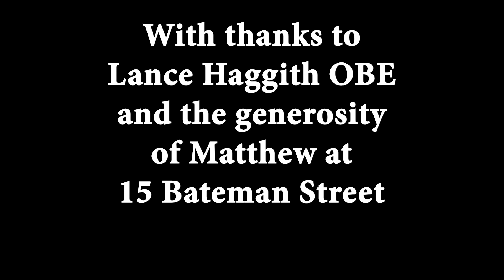Guy Portillo at the Light and Shade Gallery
The Light and Shade Art Show, Bateman Street, Soho,W1
With Sophia Wallace Dunlop, Guy Portillo and Piers Butler
Raising money for the homeless women of Soho